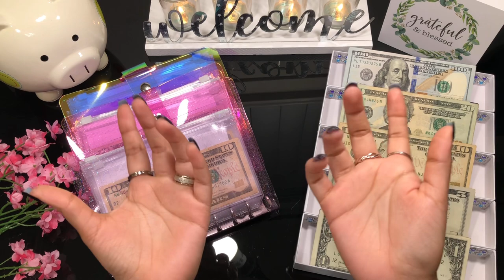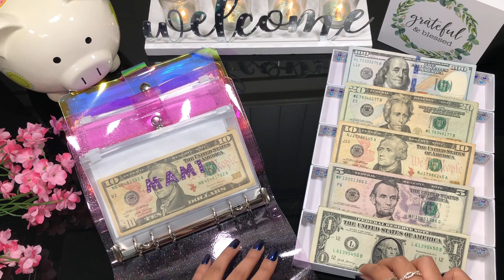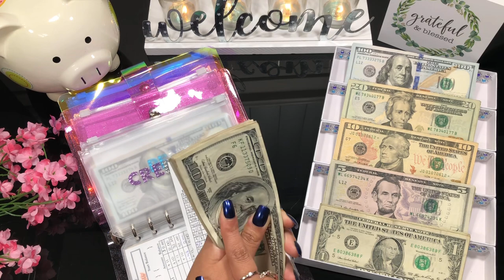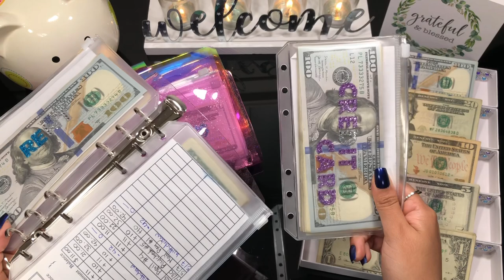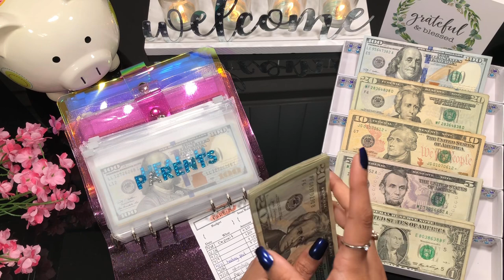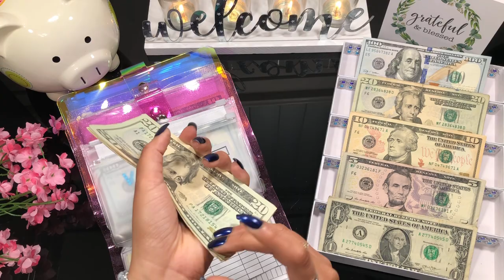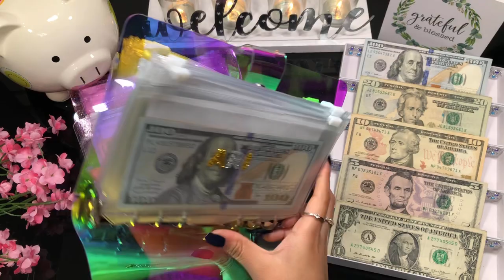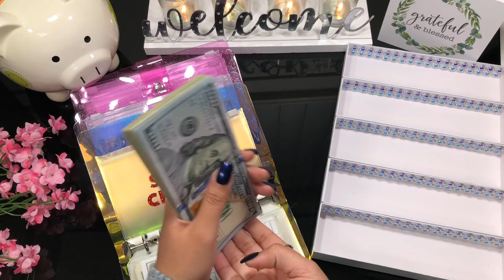Cash envelope stuffing and sinking funds on a low income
Acorns and Robinhood 👇
Want to start investing into Acorns? Join Acorns with my link and we'll both get $5 invested into our accounts!
Want to start investing into Robinhood? Join Robinhood with my link and we will both get a free stock into our accounts!

🌸 A6 binders (pack of 3)

🌸 A6 stars binder

🌸 A6 binder + 12 zipper envelopes

🌸 Glittery Stickers

🌸 Envelopes

🌸 Phone Holder

🌸 $1,000 bill place holder 💵

🌸 Cash Dividers (HappilyEverPlans)